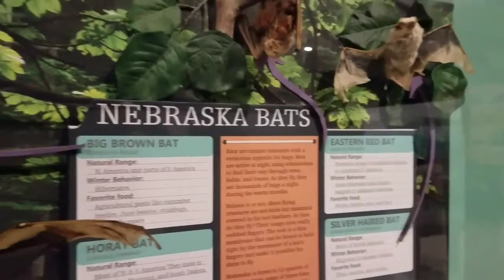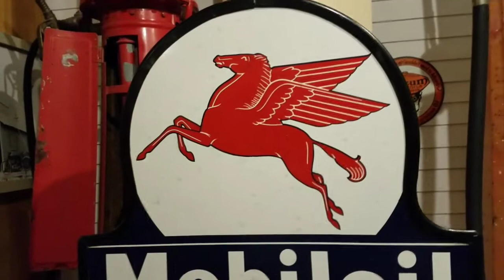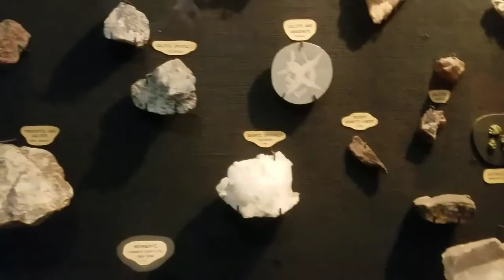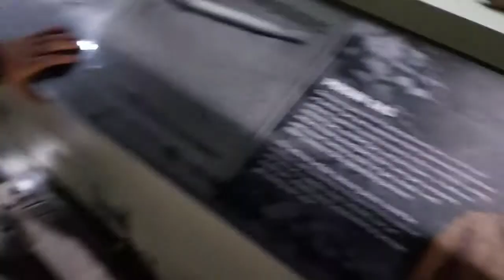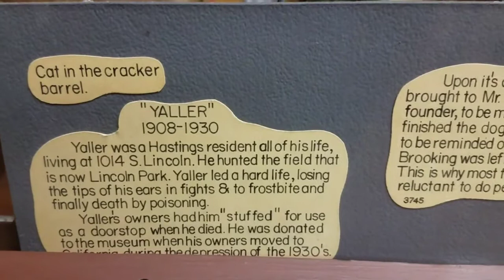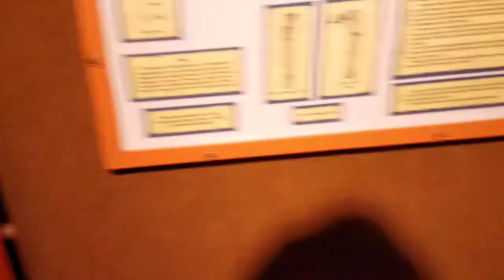Exploring the Hastings Museum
This place is amazing. There are all sorts of creatures and relics from the past. Plus, Hastings is the home town of Kool Aid!